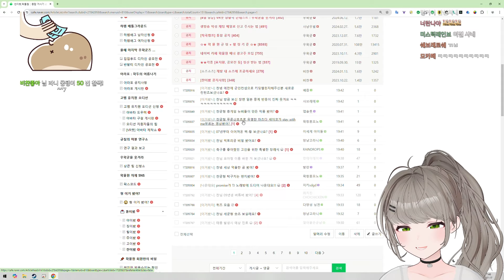너 딱 걸렸어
📝Date
07/17 (2024), 새벽밤하늘 (클립), 멜로크론 (썸네일)